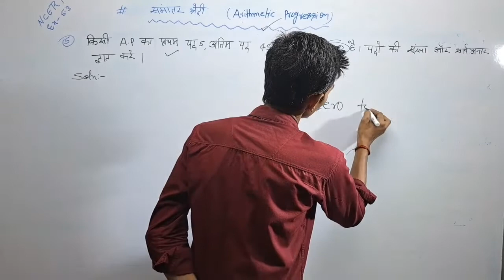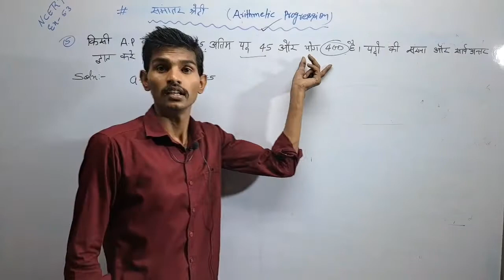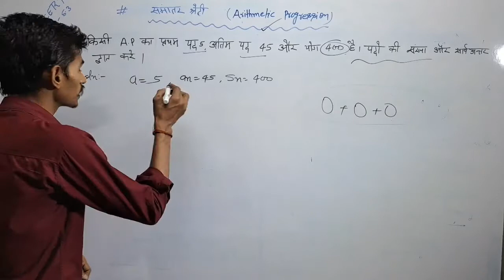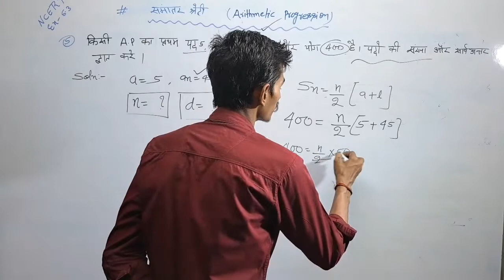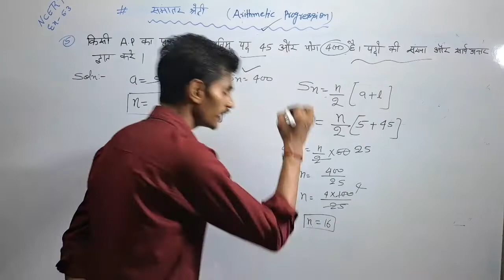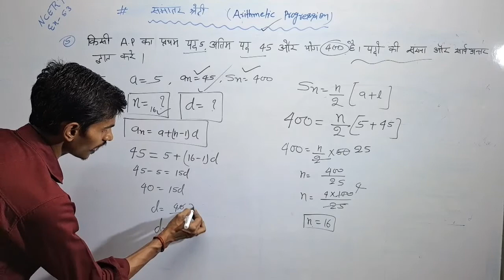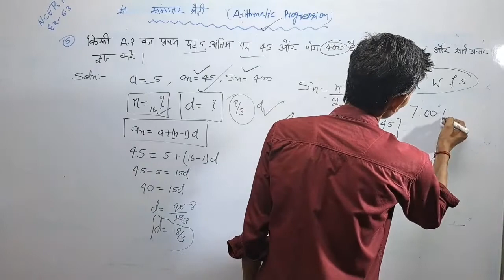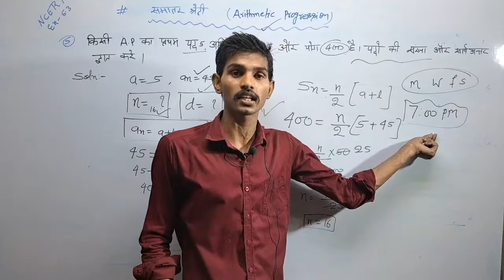|| A.P || समांतर श्रेणी कक्षा - 10th || Maths by Chandan Sir || Gurukul Classes Paliganj, Chandhos |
Welcome to the World of Mathematics !!!  Dynamic Research Centre Of Mathematics
                 Gurukul Classes
           Director : Chandan Sir
Maths Bole To... Direct Login in Heart ❤️
Channel Description .

1• 10th ,11th, 12th , Air Force, Navy, JEE Mains,
    JEE Advanced ,NDA FREE MATHS COURSE
2• Maths Short Videos
3• Interesting Things In Maths

    To Fall in Love 💗 with MATHS, Visit Our Videos !!

.Our Tags   Our Tags... Our Tags.

LINK GIVEN BELOW 👇👇👇

1st -Maths ki Duniya-

2nd - Dynamic Research Centre Of mathematics

3rd - It's My Vlogs